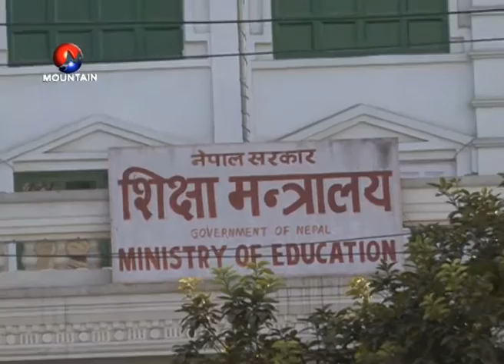Mission News anasanko Rajniti